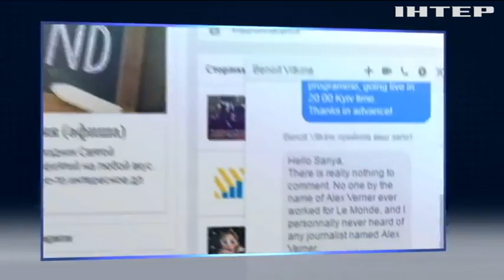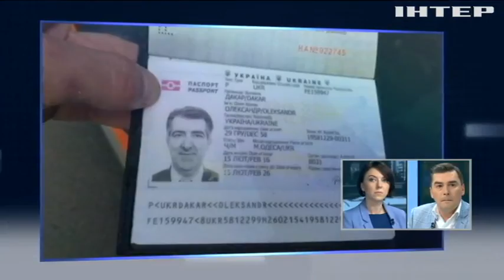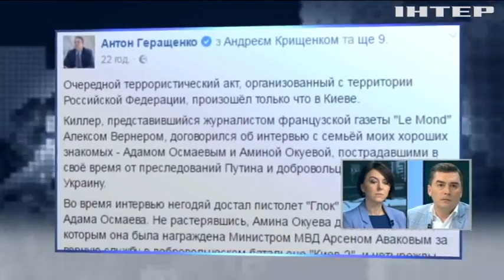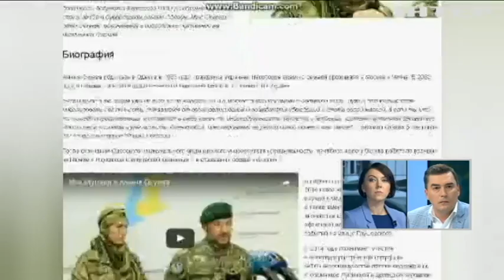Стрельба на Подоле: киллером оказался бандит из Санкт-Петербурга